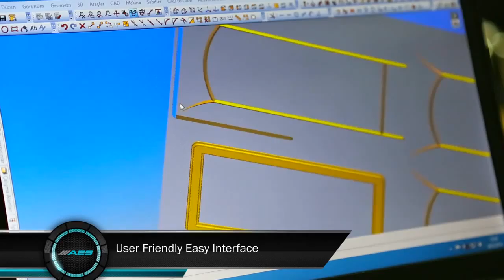EXTREME 3 Axis CNC Router Create Economy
FATİH MAKİNA  AHŞAP VE PVC SAN TİC.LTD.ŞTİ

Organize Sanayi Bölgesi 24.cad. No:10  Melikgazi\ KAYSERİ